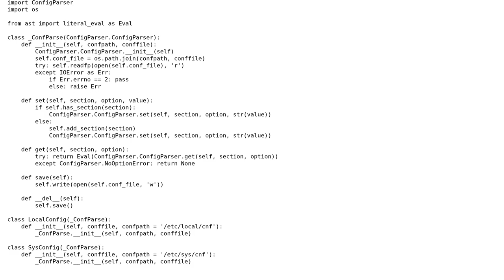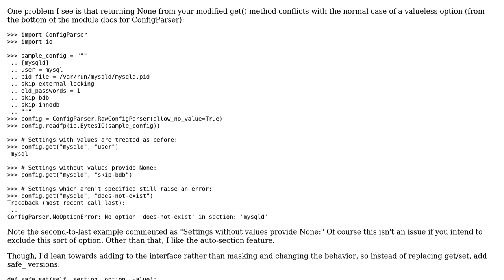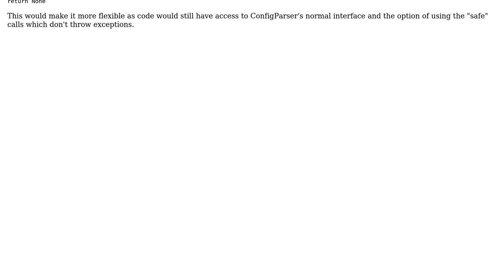Code Review: Python subclassing ConfigParser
With thanks & praise to God, and with thanks to the many people who have made this project possible! | Content (except music & images) licensed under CC BY-SA | Music | Images & others | With thanks to user tMC user John Gaines Jr. and the Stack Exchange Network Trademarks are property of their respective owners. You are responsible for your own actions.